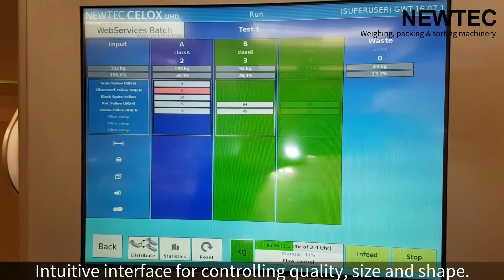Newtec Optical Sorting Machine, Model Celox- P-UHD, - Size: 20-28 mm. square mask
Optical sorting of small potatoes.

Simultaneous sorting by quality, size and shape.
Size: 20-28 mm. square mask

Advantages:
Accurate selection of high-value products
Consistent quality output
No need for mechanical pre-grading
New generation camera platform
Newtec WebServices for capturing of complete product